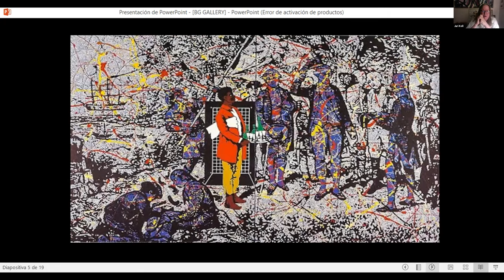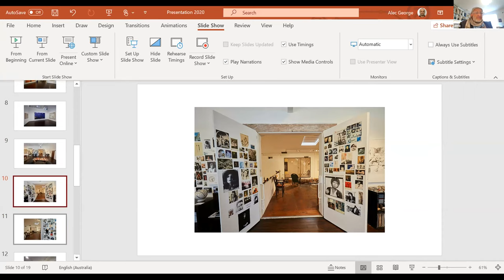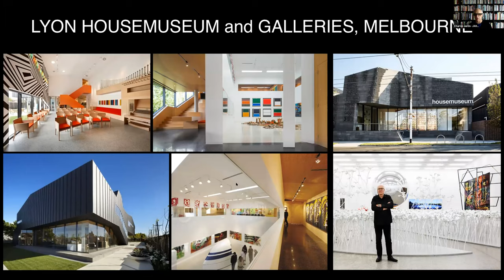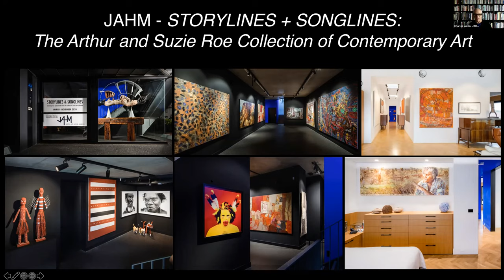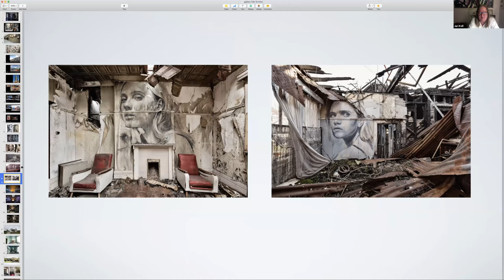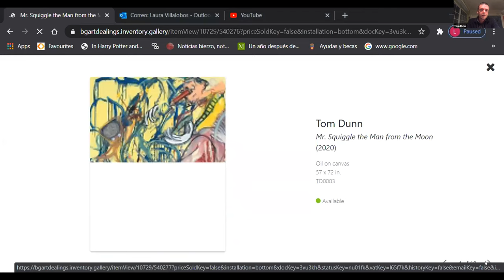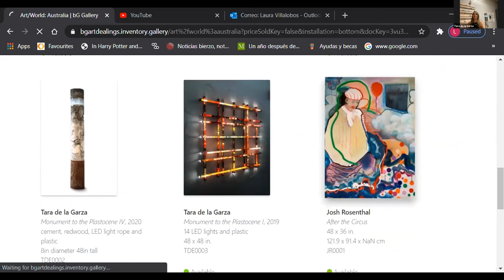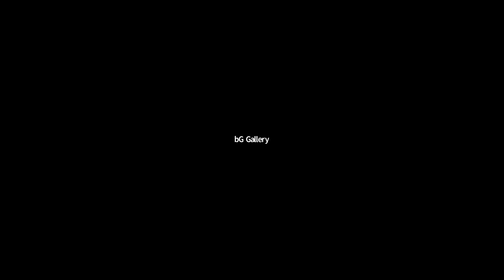Art/World: Brazil - Episode 1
Art/World: Brazil premiered on September 23, 2020. Further details to follow.